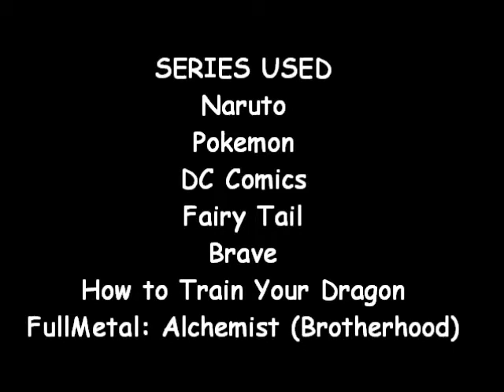Classic ~ Shipping Mashup